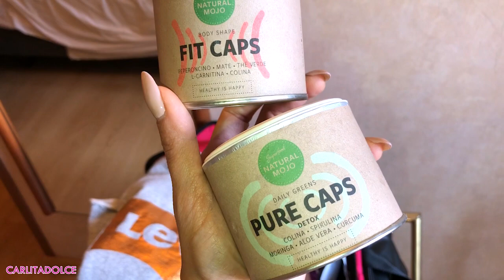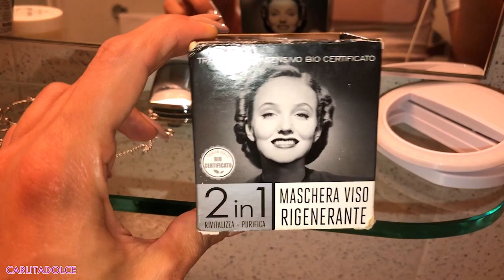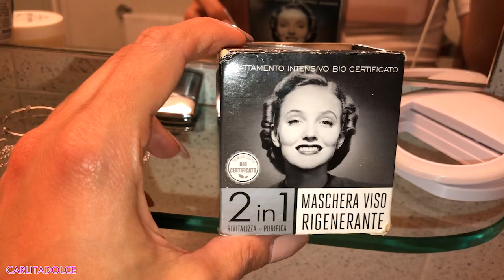CI SIAMO!!! RINOPLASTICA.. COME SARA' IL MIO NUOVO NASO???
INFO CHIRURGO
RUBENS MATTIOLI
Se lo contattate dite che siete miei followers :-)

Ciao ragazze!
POLLICE IN SU AL VIDEO se vi è venuta voglia di sushi 👍👍 🍣 😜 Eheheh Un bacio forte a tutti e mi raccomando seguitemi anche su instagram